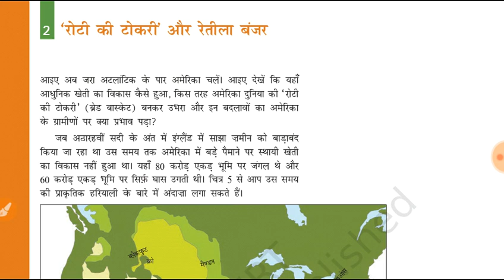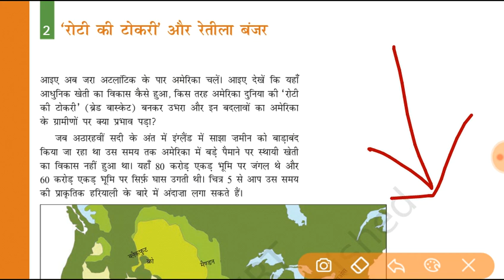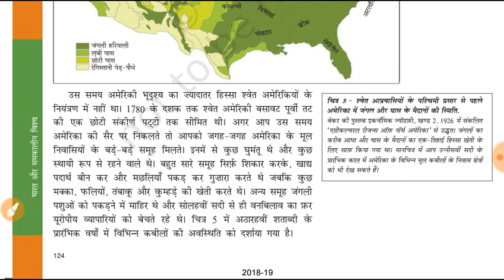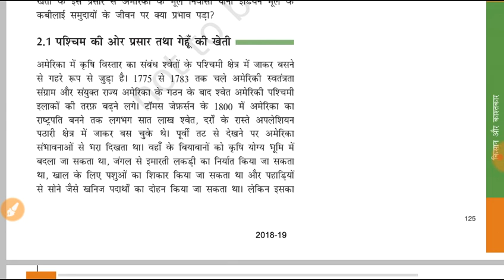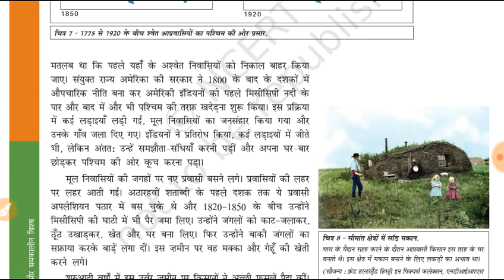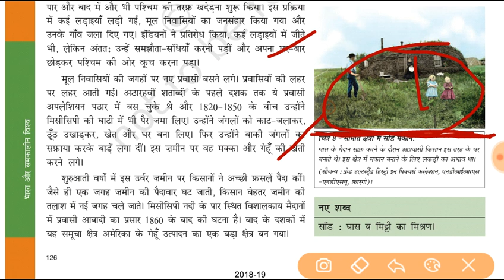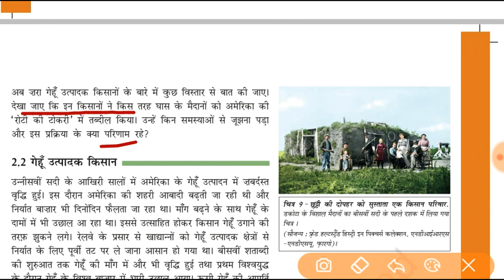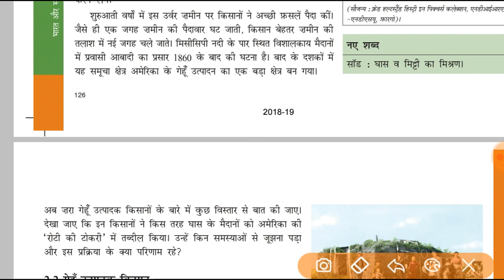NCERT Class 9 History || Chapter - 6 Part 4 || किसान और कास्तकार || ias Point || by Badal Sir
Hello Friends,

मैं बादल, आज मैं आपको पढ़ाने वाला हूँ NCERT Class - 9 Chapter - 6 Part 4 का  जिस अध्याय का नाम है :- "किसान और कास्तकार

धन्यवाद 🙏

साभार 😍